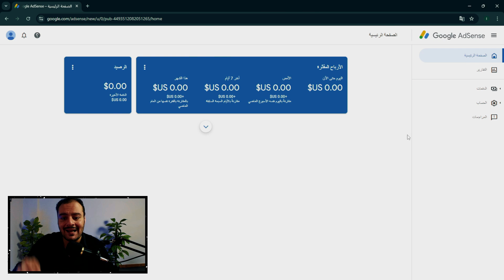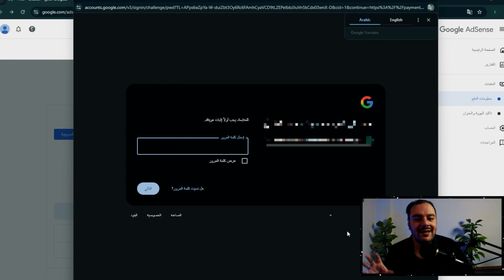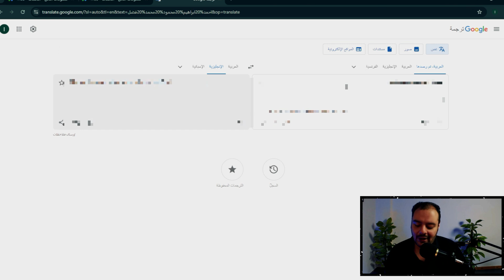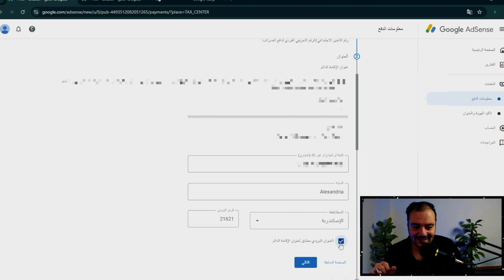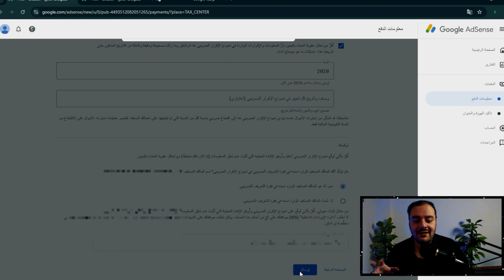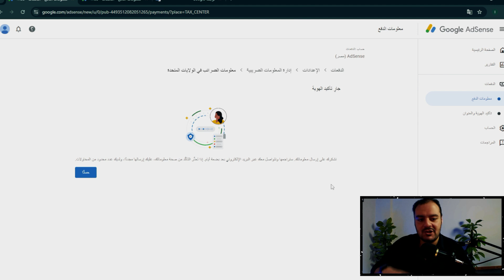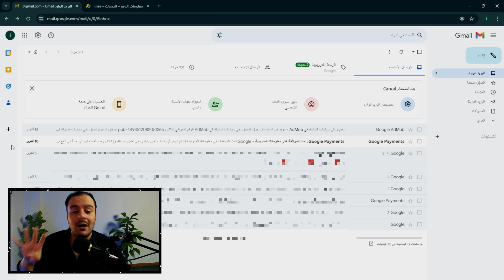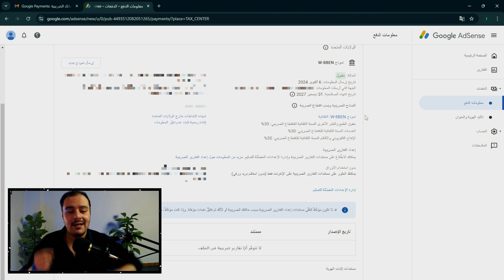طريقة إضافة المعلومات الضريبية في جوجل ادسنس بعد التحديثات الأخيرة 2025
مرحبًا بكم في قناتنا! في هذا الفيديو، سنقدم لكم دليلًا خطوة بخطوة حول كيفية إضافة المعلومات الضريبية الخاصة بالولايات المتحدة في حساب جوجل أدسنس. بعد التحديثات الأخيرة، قد يكون من المحير معرفة كيفية ملء النموذج بشكل صحيح لضمان قبوله بنسبة 100%.

فهم أنواع المعلومات الضريبية المطلوبة.
خطوات ملء النموذج بشكل صحيح.
نصائح للتأكد من صحة المعلومات.
كيفية التحقق من قبول النموذج بعد التقديم.
📊 سواء كنت مبتدئًا أو لديك خبرة سابقة، سيوفر لك هذا الفيديو المعلومات الضرورية لتجنب أي مشاكل مع حساب أدسنس الخاص بك.

إذا كان لديكم أي استفسارات، اتركوا تعليقًا وسنكون سعداء بمساعدتكم.

كلمات دلالية للفيديو  :

إضافة المعلومات الضريبية في جوجل ادسنس | طريقة إضافة المعلومات الضريبية الخاصة بالولايات المتحدة الامريكية في جوجل ادسنس
إضافة المعلومات الضريبية في جوجل ادسنس | كيفية إضافة المعلومات الضريبية الخاصة بالولايات المتحدة الامريكية في جوجل ادسنس
إضافة المعلومات الضريبية في جوجل ادسنس | معلومات ضريبية في جوجل ادسنس
إضافة المعلومات الضريبية في جوجل ادسنس | نموذج الضرائب في جوجل ادسنس
إضافة المعلومات الضريبية في جوجل ادسنس | خطوات إدخال المعلومات
إضافة المعلومات الضريبية في جوجل ادسنس | كل ما تريد معرفته
إضافة المعلومات الضريبية في جوجل ادسنس | نصائح و إرشادات للمبتدئين
إضافة المعلومات الضريبية في جوجل ادسنس | تحديثات جوجل أدسنس
إضافة المعلومات الضريبية في جوجل ادسنس | سياسات جوجل ادسنس
إضافة المعلومات الضريبية في جوجل ادسنس | دليلك الشامل
إضافة المعلومات الضريبية في جوجل ادسنس | ضرائب الولايات المتحدة في جوجل ادسنس
إضافة المعلومات الضريبية في جوجل ادسنس | إنشاء حساب جوجل ادسنس
إضافة المعلومات الضريبية في جوجل ادسنس | حساب جوجل أدسنس
إضافة المعلومات الضريبية في جوجل ادسنس | تحسين الدخل
إضافة المعلومات الضريبية في جوجل ادسنس | تعليق حساب جوجل ادسنس
إضافة المعلومات الضريبية في جوجل ادسنس | اسباب فرض تعليق للدفع في حساب جوجل ادسنس
إضافة المعلومات الضريبية في جوجل ادسنس | واجهة جوجل أدسنس
إضافة المعلومات الضريبية في جوجل ادسنس | إثبات ملكية حساب جوجل ادسنس
إضافة المعلومات الضريبية في جوجل ادسنس | تفعيل حساب جوجل ادسنس
إضافة المعلومات الضريبية في جوجل ادسنس | استراتيجيات النجاح في ادسنس
إضافة المعلومات الضريبية في جوجل ادسنس | استلام الأرباح من جوجل ادسنس
إضافة المعلومات الضريبية في جوجل ادسنس | استلام ارباح اليوتيوب
إضافة المعلومات الضريبية في جوجل ادسنس | تاريخ إنتهاء صلاحية النموذج الضريبي في جوجل ادسنس
إضافة المعلومات الضريبية في جوجل ادسنس | طريقة كتابة بيانات الضرائب في حساب جوجل ادسنس
إضافة المعلومات الضريبية في جوجل ادسنس | الربح من الانترنت
إضافة المعلومات الضريبية في جوجل ادسنس | الربح من اليوتيوب
إضافة المعلومات الضريبية في جوجل ادسنس | الربح من جوجل ادسنس
إضافة المعلومات الضريبية في جوجل ادسنس | مشاكل جوجل ادسنس
إضافة المعلومات الضريبية في جوجل ادسنس | مشاكل اليوتيوب
إضافة المعلومات الضريبية في جوجل ادسنس | نصائح لبناء قاعدة جماهيرية ناجحة علي يوتيوب
إضافة المعلومات الضريبية في جوجل ادسنس | 1000 مشترك
إضافة المعلومات الضريبية في جوجل ادسنس | 4000 ساعة مشاهدة
إضافة المعلومات الضريبية في جوجل ادسنس | ادرس محتواك
إضافة المعلومات الضريبية في جوجل ادسنس | خوارزميات جوجل ادسنس
إضافة المعلومات الضريبية في جوجل ادسنس | تحسين الأرباح لقناة اليوتيوب
إضافة المعلومات الضريبية في جوجل ادسنس | زيادة الأرباح علي قناة اليوتيوب
إضافة المعلومات الضريبية في جوجل ادسنس | استراتيجيات لتقديم المعلومات الضريبية في جوجل ادسنس
إضافة المعلومات الضريبية في جوجل ادسنس | اقتطاع الضرائب في يوتيوب

5 عناوين مقترحة للفيديو :

كيفية إضافة معلومات ضريبية في جوجل أدسنس 2024: دليل خطوة بخطوة!
تحديثات جوجل أدسنس: خطوات صحيحة لإدخال المعلومات الضريبية بنسبة 100%
احصل على قبول معلوماتك الضريبية في جوجل أدسنس بسهولة | 2024
تفاصيل مهمة عن إضافة المعلومات الضريبية في جوجل أدسنس بعد التحديثات الأخيرة!
نصائح احترافية لإدخال معلوماتك الضريبية في جوجل أدسنس | تجنب الأخطاء!

5 عناوين بحثية للفيديو :

كيفية إضافة معلومات ضريبية لجوجل أدسنس 2024: خطوة بخطوة
أفضل الطرق لضمان قبول النموذج الضريبي في جوجل أدسنس
تحديثات جوجل أدسنس: دليل شامل لإدخال المعلومات الضريبية
أخطاء شائعة في إدخال المعلومات الضريبية في جوجل أدسنس وكيفية تجنبها
معلومات ضريبية لجوجل أدسنس: نصائح لزيادة فرص القبول